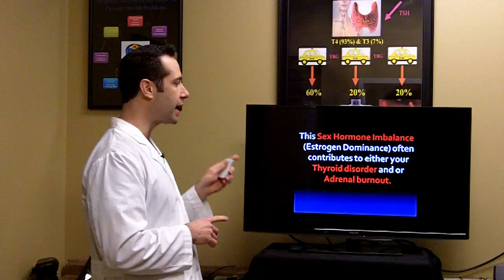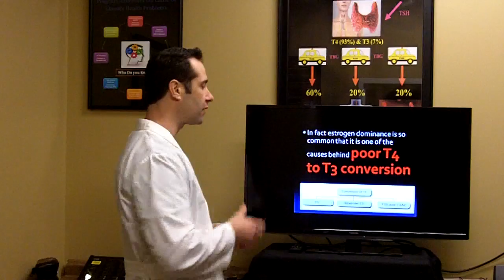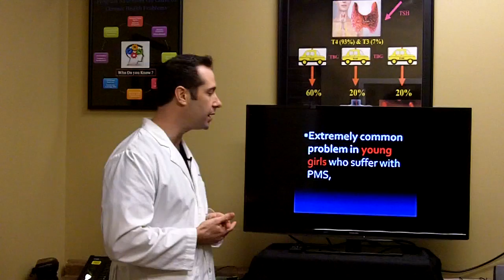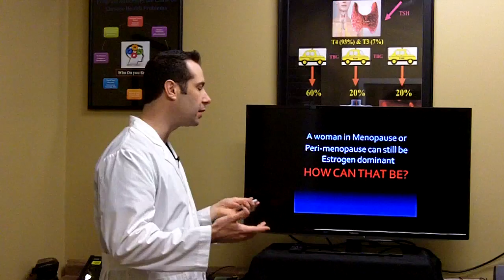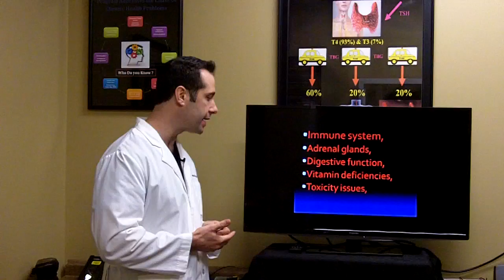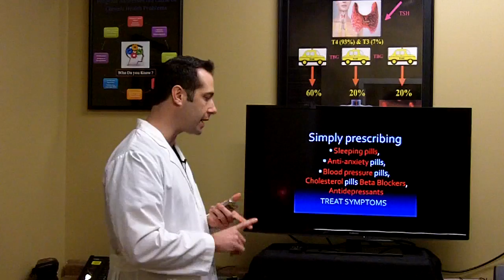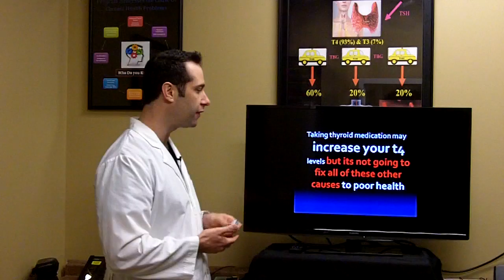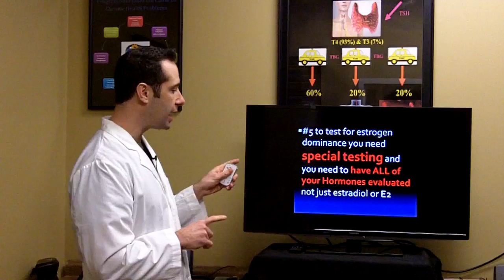Thyroid Symptoms Sex Hormones|Dr Hagmeyer Video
According to a Journal of the American Medical Association (JAMA) study reported on in February 1999, about 43 percent of women and 31 percent of men suffer sexual dysfunction for one reason or another. In this video series, Dr. Hagmeyer founder of the Naperville Institute For NeuroMetabolic Solutions, explains the connection between female hormone imbalances and the Thyroid. Many people fail to realize the connection between these two systems.